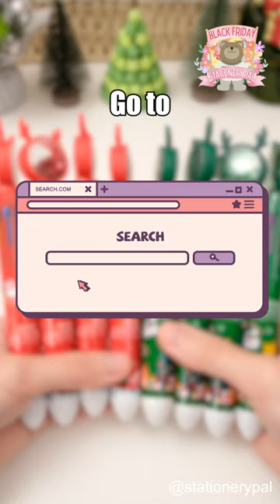Don't buy these 10-color multi pen!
Everyday low price on all stationery, from brush pens to washi tape.